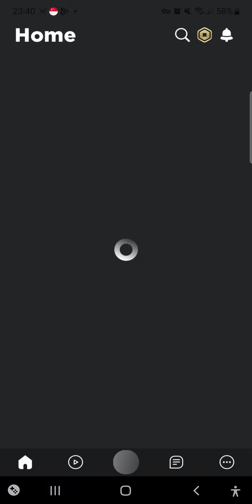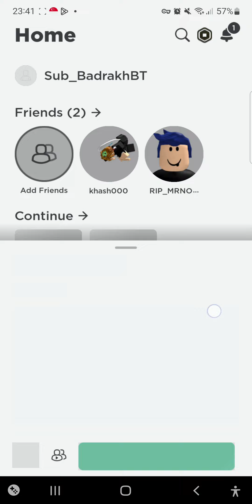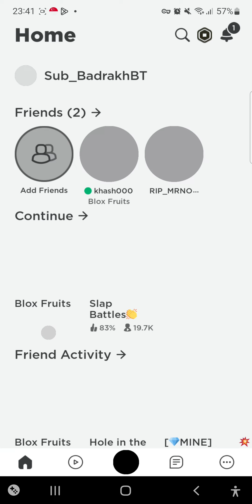April 29, 2023